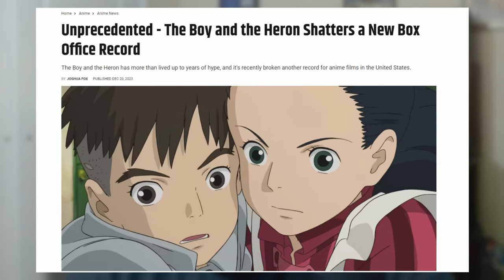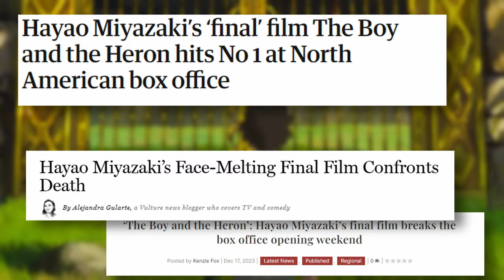The Boy and the Heron is DEFINITELY OSCAR BOUND!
Studio Ghibli's The Boy and the Heron is making history left and right and it will culminate with a second Oscars win for anime at the Academy Awards. My Oscar prediction is as safe as can be and here's why.